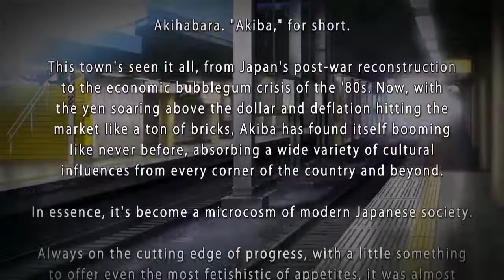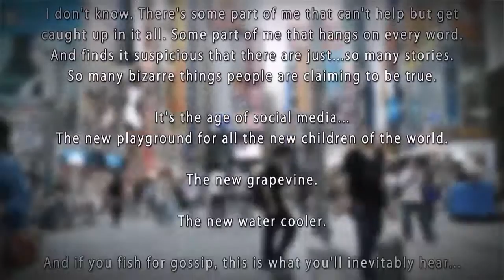Akiba's Trip (With Sims3Simbiote) Episode 1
A little something sensible and refined for you! Yeah, right. Insanity abounds as April and I play a game based around the promise of attacking vampires and stripping their clothes off!